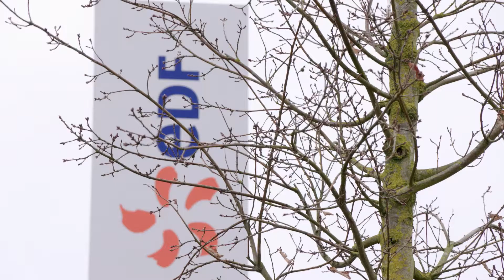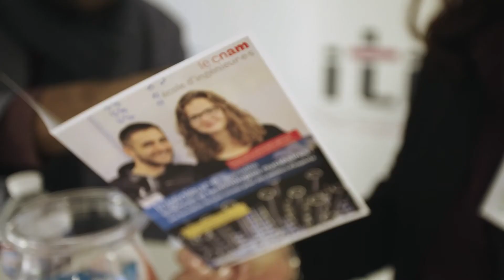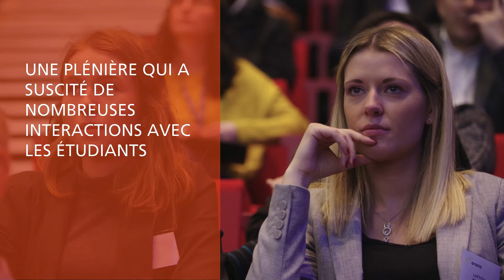Les étudiants à la découverte de la filière nucléaire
« Parlons nucléaire » est une journée destinée aux étudiants des grandes écoles et universités intéressés par les métiers de l’énergie nucléaire. Organisée sur le site d'EDF Lab Saclay avec l’ensemble des acteurs de la filière nucléaire (EDF, Orano, Framatome, CEA, SFEN) cette journée a permis de renseigner les étudiants à travers des conférences, ateliers, stands (métiers,  RH, écoles) et visites des « chantiers écoles » du Campus EDF et du showroom de la R&D d’EDF.